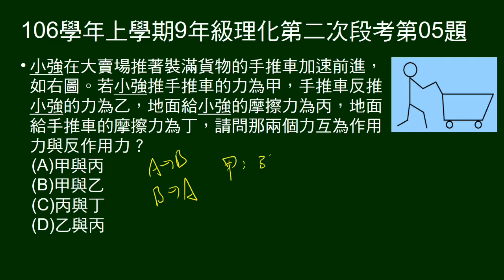106學年上9年級理化二段第05題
以手推車，給一些力，問哪些力是作用力與反作用力。